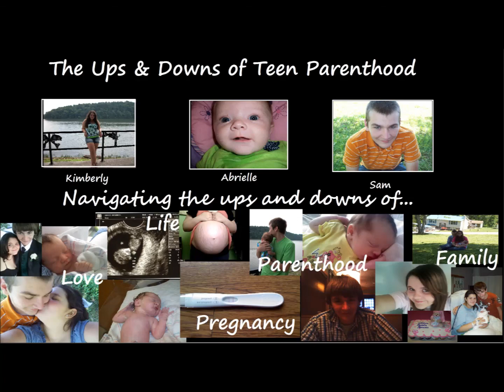Abrielle's Baby Shower!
This is the second baby shower we had for Abrielle! Enjoy!